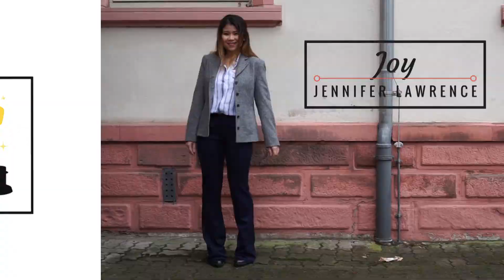2016 OSCAR INSPIRED OUTFITS | Carol, Brooklyn & Joy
On this International Women's Day, I would like to celebrate the many women who have contributed in the art world and other fields. I wanted to combine my two passion which is fashion and fighting for women's rights.

These outfits were inspired by the Best Actress nominees category for the Oscar. I watched all FIVE films and loved every single one. Let me know which was your favorite film or outfit!

THUMBS UP FOR MORE FASHION VIDEOS!